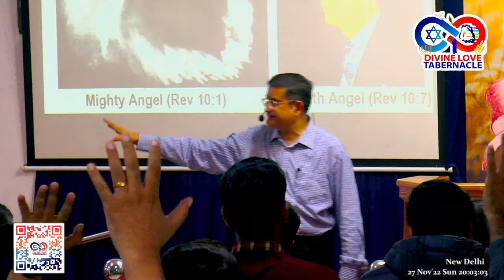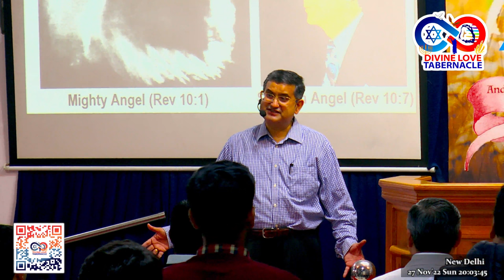Pastor Asheesh Lal